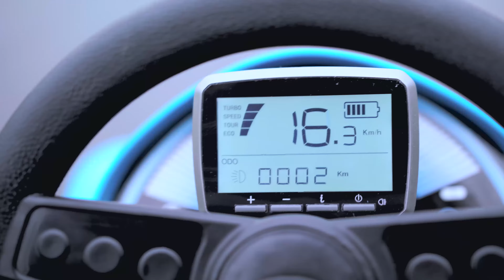BERG Hybrid E-BFR Go-kart | Spezifikationen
Möchtest du sorgloses Fahrvergnügen mit Tretunterstützung? Dann haben wir für dich den innovativen E-Pedal-Gokart von BERG. Ganz schnell anfahren oder lieber bequem mit allem Komfort fahren? Auch auf Gras und unbefestigtem Gelände? Das ist jetzt möglich. Je intensiver du trittst, desto mehr Unterstützung bietet der Motor. So sind sogar Geschwindigkeiten von 16 km/h möglich! Um es kurz zu fassen: Schnelles Pedal-Gokartfahren macht sich besonders bezahlt.

Möchtest du dir diesen Gokart bei einem unserer Händler anschauen?

Erweiterte Garantie!
Wir bei BERG sind von der Qualität unserer Produkte überzeugt. Wenn du deinen Kauf innerhalb eines Monats registrierst, erhälst du eine erweiterte Garantie auf dein Produkt.

Möchtest du über alles rund um BERG und BERG Masters of Bounce informiert bleiben? Dann folge uns hier: